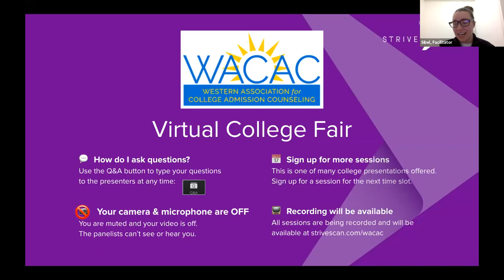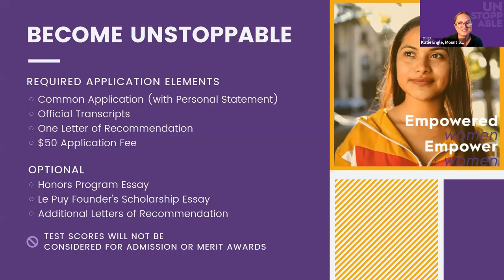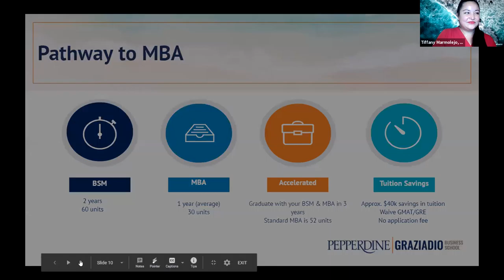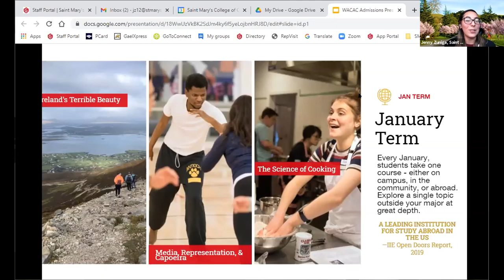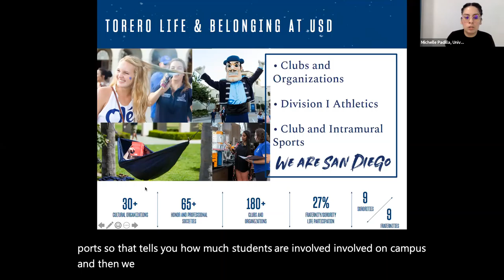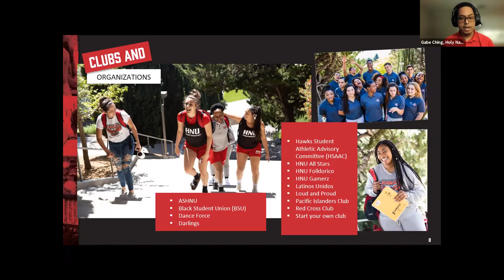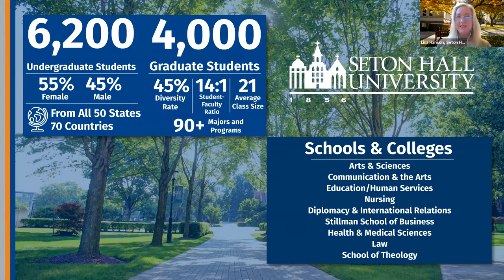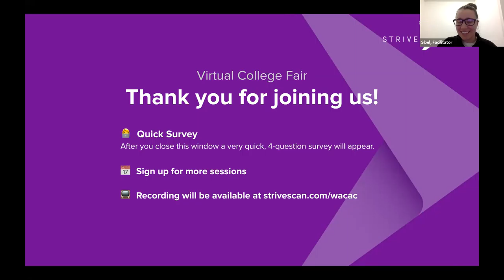Session A10 - WACAC Virtual College Fair - March 3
Session A10 - WACAC Virtual College Fair - March 3 - March 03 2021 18:43:00 (Central)